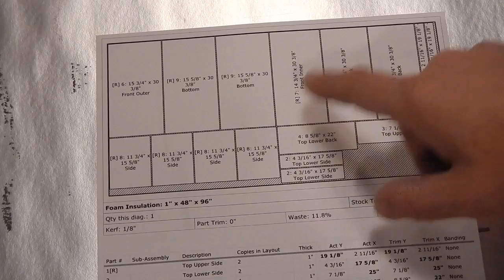Episode #8 - Building an Efficient Icebox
I wanted a more efficient icebox for my sailboat, so I built one.  This video shows how I went about it in excruciating detail.